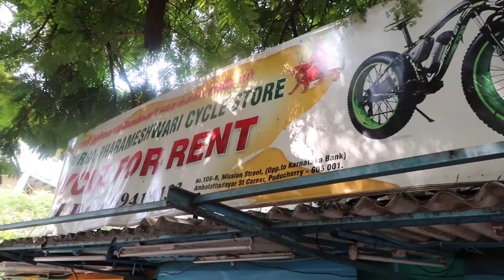#8 Bronzette et spectacle - Inde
Suivez-moi lors de mon Voyage en Inde à travers ce huitième vlog du 17 février 2019. Découvrez les plages et une piscine à Auroville et un spectacle  à Pondichéry.

Programme : deux semaines dans un établissement français à l'étranger puis une semaine de découverte au Nord du Pays en sac à dos. Let's go!

Amicalement,

Oh happy green